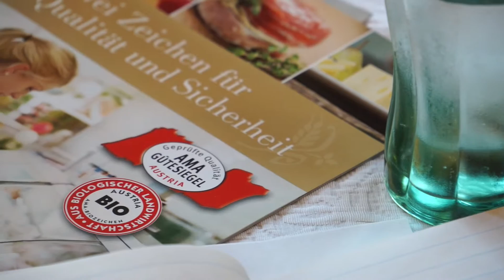AMA Guetesiegel Handl Tyrol